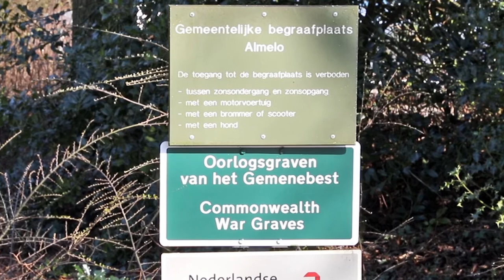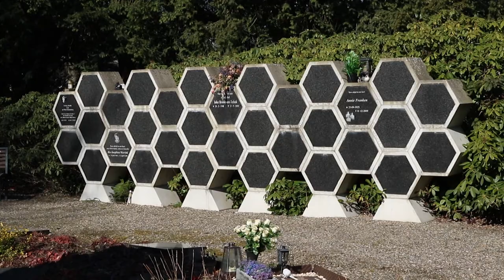Almelo kiest meer voor cremeren dan voor begraven.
'De laatste jaren kiezen steeds meer mensen voor cremeren in plaats van begraven. In Almelo ligt dat percentage sinds lange tijd op ongeveer 65% cremeren en 35% begraven', vertelt Tonnie Homan.

Hij is al bijna na 30 jaar de beheerder op de begraafplaats 't Groenedael en heeft in al die jaren al heel wat mensen voorbij zien gaan. Hij kent het reilen en zeilen op de begraafplaats goed.